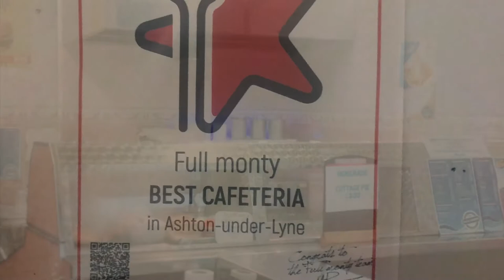Cafe/fish &chip shop for sale Business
For sale ,business, Tameside,Ashton under lyne fish and chip shop/sandwich takeaway very busy